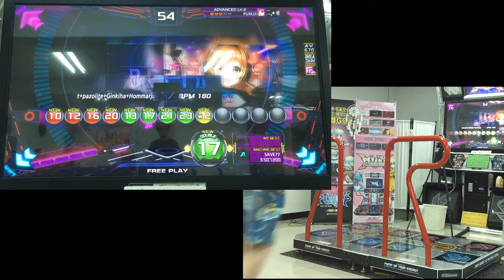펌프 잇 업 20주년, XX, 크로싱 델타 (Crossing Delta), D17